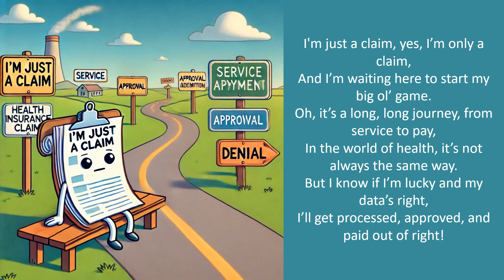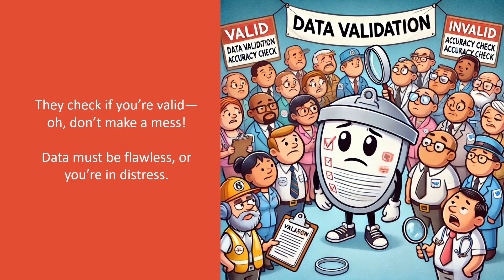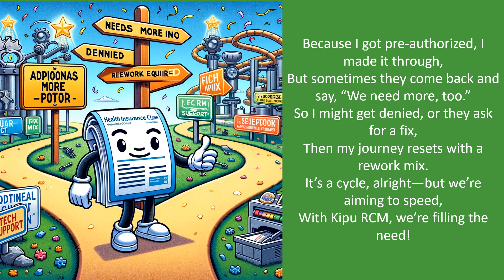I'm Just a Claim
The life cycle of an insurance claim